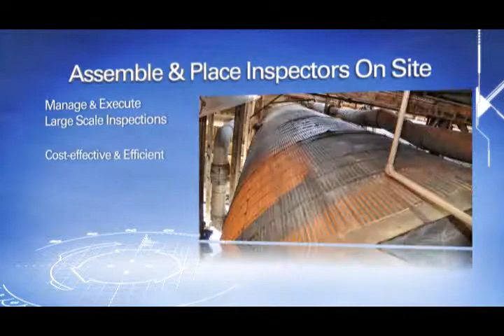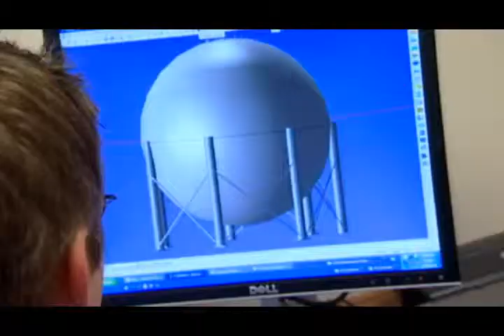NDT Outages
Applied Technical Services NDT Outages and Turnarounds

In the highly specialized and demanding environment of the pulp and paper and chemical industries, ATS leads the way with unsurpassed quality and service.